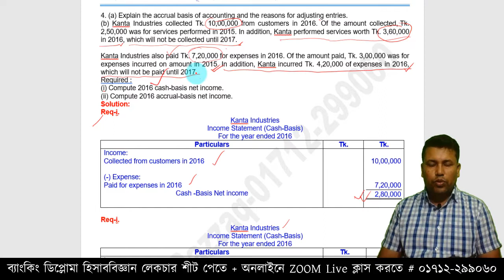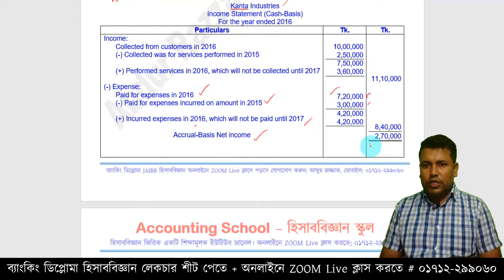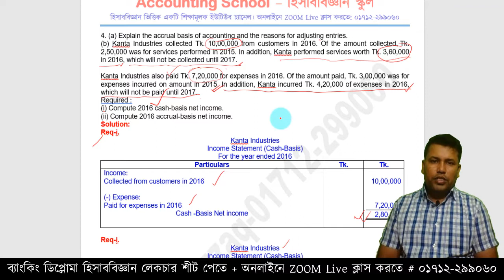Banking Diploma Accounting সমাধান ক্লাস-৩-Cash Basis and Accrual Basis Net Income-Accounting School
Exam December-2021, held on March-2022

ব্যাংকিং ডিপ্লোমা পরীক্ষা প্রস্তুতির জন্য JAIBB হিসাববিজ্ঞান ক্লাসে থাকবে (ZOOM Live ক্লাস + লেকচার শিট)। ক্লাস শুরু হওয়ার পূর্বেই স্ব-স্ব ক্লাসের লেকচার শীট আগেই প্রদান করা হবে।

যেহেতু ক্লাসের ভিডিওগুলো ZOOM Live ক্লাসে হবে। তাই ক্লাসগুলো রেকর্ড করা থাকবে, আপনি চাইলে ইউটিউব থেকে যেকোনো সময় দেখে নিতে পারবেন।

সুবিধাসমূহ:
১. প্রায় ১ ঘন্টা ৩০ মিনিটেরও বেশি ক্লাসের সময়।
২. ক্লাসের পূর্বেই লেকচারশীট প্রদান।
৩. ক্লাসের রেকর্ডিং ভিডিও যা পরবর্তীতে যে কোন সময় ইউটিউব থেকে দেখতে পাবেন।

আশাকরি ব্যাংকিং ডিপ্লোমা হিসাববিজ্ঞান পাস করার জন্য নিজেকে প্রস্তুত করতে পারবেন, ইনশাআল্লাহ্।
ব্যাংকিং ডিপ্লোমা হিসাববিজ্ঞান অনলাইন ক্লাস আমাদের "Accounting School" ইউটিউব চ্যানেল ব্যাংকিং ডিপ্লোমা হিসাববিজ্ঞান সম্পর্কিত ভিডিও ক্লাসগুলো দেখে আসুন।  ভালো লাগলে আমাদের সাথে কথা বলতে পারেন।

যোগাযোগ:
সব সময় আলোচনা হয় ফেসবুক গ্রুপে তাই আগে এখানে জয়েন করুন:

Math:
4. (b) Kanta Industries collected Tk. 10,00,000 from customers in 2016. Of the amount collected, Tk. 2,50,000 was for services performed in 2015. In addition, Kanta performed services worth Tk. 3,60,000 in 2016, which will not be collected until 2017.

Kanta Industries also paid Tk. 7,20,000 for expenses in 2016. Of the amount paid, Tk. 3,00,000 was for expenses incurred on amount in 2015. In addition, Kanta incurred Tk. 4,20,000 of expenses in 2016, which will not be paid until 2017.
Required :
(i) Compute 2016 cash-basis net income.
(ii) Compute 2016 accrual-basis net income.